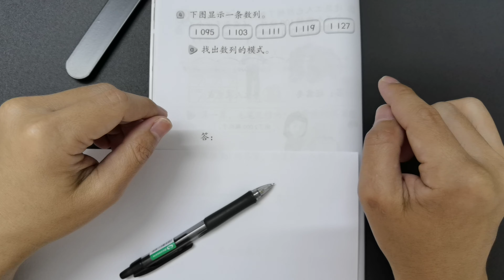三年级数学活动本答案第16页 🍎🍎🍎 KSSR SEMAKAN 三年级数学活动本答案 🍉 单元1 10000以内的整数 ‍🚀 课题 解决问题 数列 数列的模式 顺序 🌈 三年级数学10000以内的整数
第16页三年级数学活动本答案所涉及到的单元是：

👉🏻👉🏻👉🏻单元1 10000以内的整数

第16页三年级数学活动本答案所涉及到的课题是：

👉🏻👉🏻👉🏻解决问题 数列 数列的模式 顺序

重要声明：
🔴此页三年级数学活动本答案不鼓励被学生抄，请家长或老师在旁指导。
🔴这一页的三年级数学活动本答案只供大家参考而已。若有错误，请留言。
🔴这一面KSSR SEMAKAN 三年级数学活动本答案可在以上链接下载。
🔴下载了的KSSR SEMAKAN 三年级数学活动本答案含有PDF格式的文件。